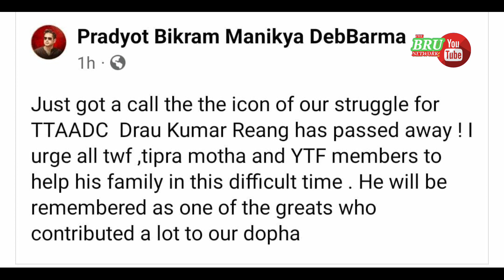EX montri Drau kumar Reang R.I.P